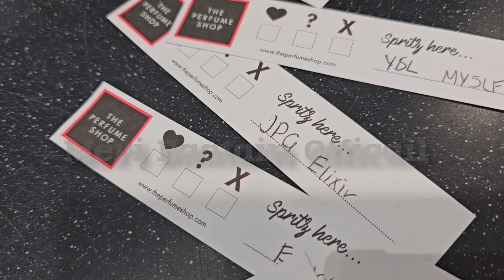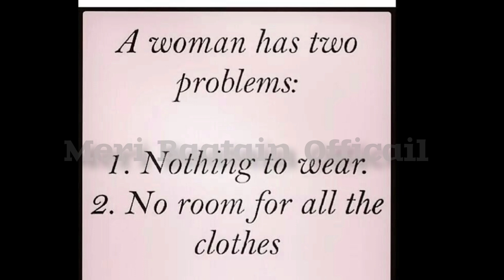آج کریں گے خاص شاپنگ کچھ خاص لوگوں کے لئے || Guess What I bought For ♥️ || Part 1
آج کریں گے خاص شاپنگ کچھ خاص لوگوں کے لئے  /   What I bought For ♥️ || Part 1

Today I am shareing with you my shopping 🛍 experiences, this is very special for someone ❤️.